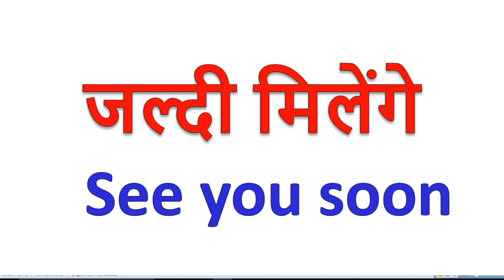jaldi milenge ko english mein kya kahate hain | जल्दी मिलेंगे को इंग्लिश में क्या कहते है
Welcome back to our channel  @Aaoenglishseekhe   In this video we are learning daily use English sentences with hindi meaning kya aap jante hai Hindi sentences jaldi milenge ko english mein kya kahate hain.